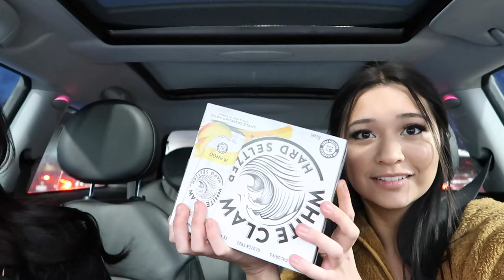great good fine ok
great good fine ok concert featuring a mini grwm and some nonsense